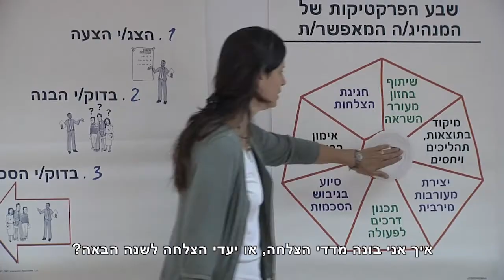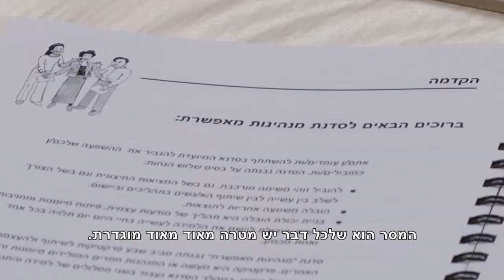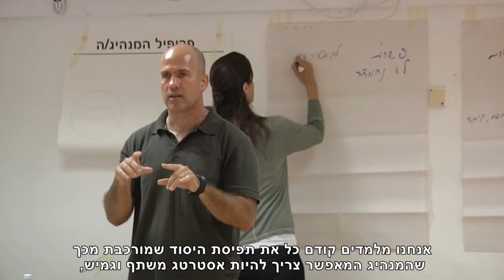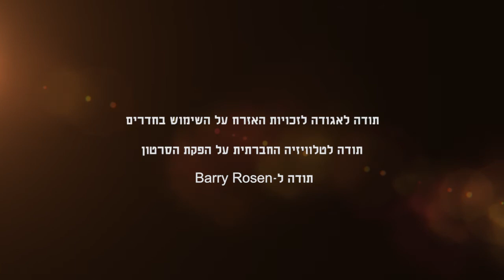סדנת מנהיגות מאפשרת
מנהיגות מאפשרת" היא שיטה המשלבת בין תפיסת עולם לכלים מעשיים להובלה של שינוי. השיטה נשענת על היכולת לקדם השפעה באמצעות ראייה אסטרטגית, שותפות לדרך וגמישות ביחס לתנאי המציאות, תוך ראיית השוני בין האנשים כבעל ערך בתהליכי שיתוף בקבלת החלטות. השיטה פותחה במשך 20 שנה בחברת  Interaction Associates בארה"ב, ומופעלת במגזר השלישי על ידי חברת Interaction Institute for Social Change. מאז 2007, מוביל שתיל את תכנית "מנהיגות מאפשרת" בישראל ומקיים סדנאות לארגונים התארגנויות ופעילים בעברית ובערבית.